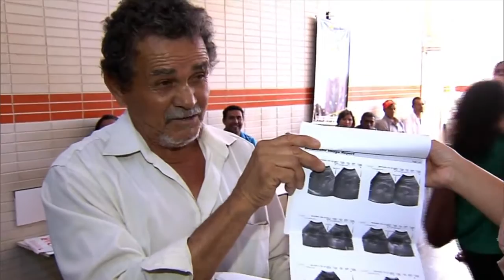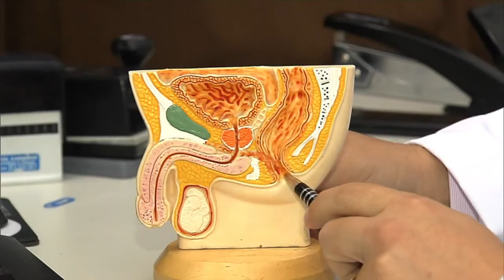Cenas do Brasil discute saúde da população masculina brasileira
CENAS DO BRASIL - 15.10.15: Segundo IBGE, homens brasileiros vivem em média sete anos a menos que as mulheres. Para prevenir doenças na população masculina, foi implantada a Política Nacional de Atenção Integral à Saúde do Homem - para falar sobre o assunto, foram convidados a coordenadora Nacional de Saúde do Homem, Angelita Herrmann, e o oncologista clínico Fernando Sabino.